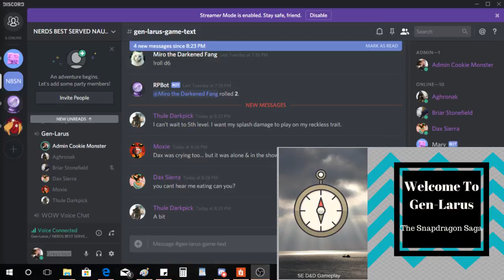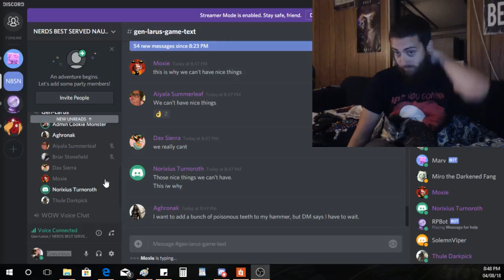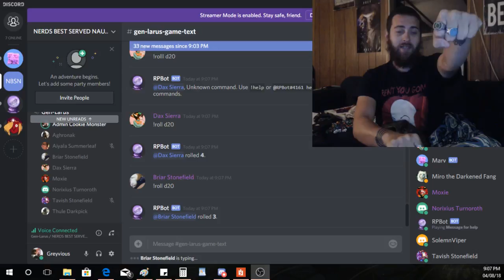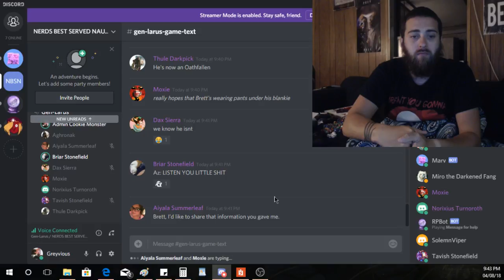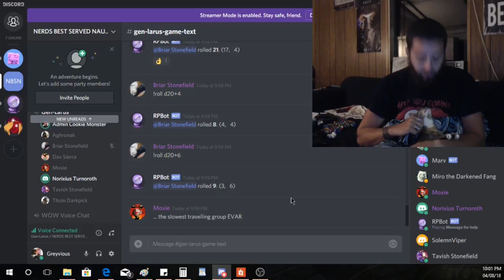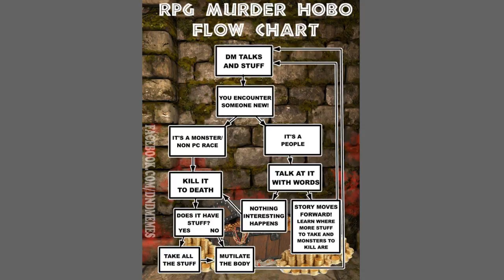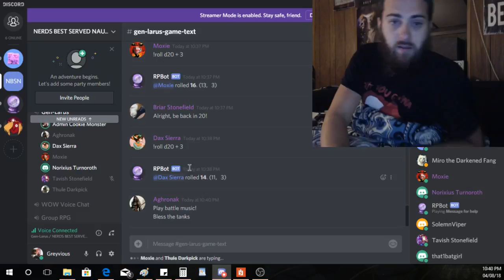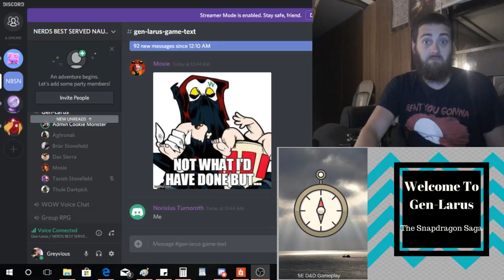daddy issues & skitter Chinese checkers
Yala holds a map like Wiley E. Coyote and it explodes in her hand for some reason. Moxie gets a cereal mascot as a familiar via a green monkey. Tavish and Briar argue over the significance of a certain photo. Tavish Stonefied... you are the father. Briar becomes an X-Men with her father's eye roofie power. The Miro's boat docks at the haunted lighthouse for a game of skitter Chinese checkers. Group is victorious only to run into first arc villain's 2nd evolution Pokeform. Old Sizzle. The evolved skitter puts us under an ice cloche to preserve freshness right before Tavish disappears fighting Deathwing protected by Blizzard Copyright LLC.